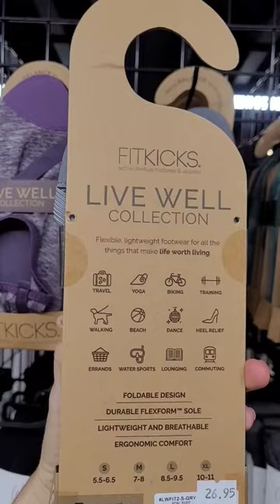Barefoot shoes for $26?!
Juicing | Style | Barefoot Runner | Family